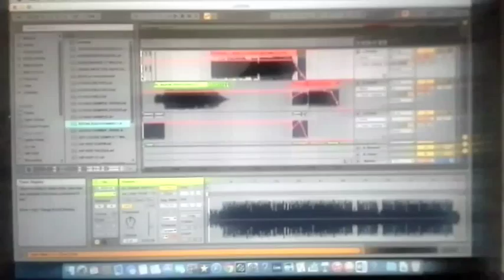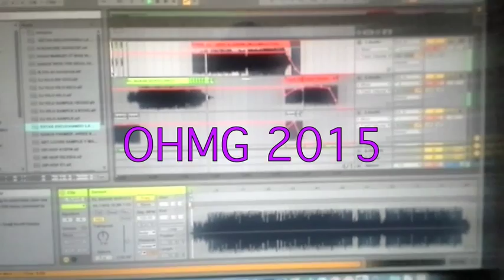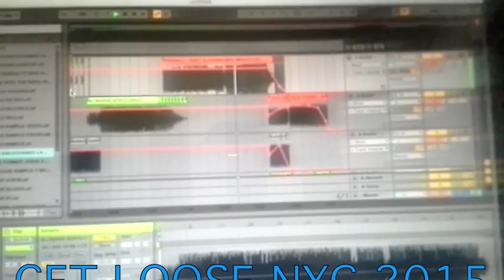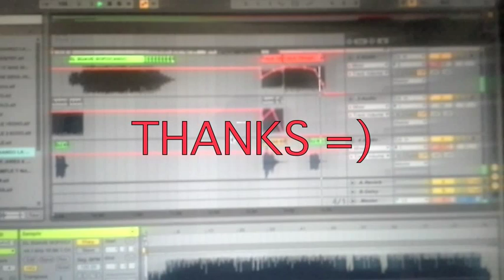DEMBOW & MOOMBAHTON MARCH 2015 MIX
I'M NOT THE OWNER OF ANY OF THIS SONGS .the purpose of this video is just for entertainment i'm not the owner of any of this songs . please support all the artists . download all the music on .

- (this video was mixed by (DJ KK NYC) (DJ VST NYC) (DJ DIVER NYC)(DJ MIKE CAMPOS) (OHMG) (EL SUAVE DE LA SUMBA) (KIJA BANDA) (GET LOOSE NYC) (THE BEST CLUB MUSIC)